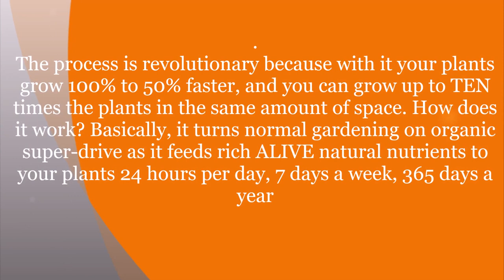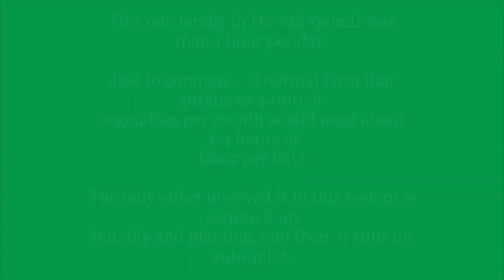How to Setup a Commercial Aquaponics System - The Realities of Commercial Aquaponics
CLICK THIS LINK TO ACCESS: “Aquaponics for You - Break-Through Organic Gardening Secrets”

Dear Gardener,
Imagine you knew a secret about growing plants in a break-through new way... to the outside world your organic garden or farm would seem almost "magic", Why? Because people almost never see you working in it!
While every one else works hard at planting, weeding...more weeding..., watering, fertilizing, composting,... and more and more weeding... You're gardening from the comfort of your hammock.
What's more... your plants grow twice as fast, and you can grow up to ten times more of them in the same area of space as your neighbors do. That means, if you're growing lettuce, and have 10 square feet of space... your method grows as much lettuce as someone would with 100 square feet of space!
If this sounds like a dream, you may be shocked to discover that farms and home gardens like this already exist... and you can do it too.
If you want to transform your gardening, and possibly even your life forever, get a cup of tea or coffee, sit down, and spend the next 5 minutes reading this short story, this will be the most important letter you read this year, here's why

aquaponics fish
aquaponics system
aquaponics tank
hydroponics
aquaponics systems
fish tank aquaponics
aquaponics diy
aquaponic
diy aquaponics
fish for aquaponics
aquaponics farm
what is aquaponics
aquaponics garden
aquarium aquaponics
home aquaponics
aquaponics design
aquaponics farming
aquaponics kit
aquaponics greenhouse
small aquaponics
aquaculture
commercial aquaponics
indoor aquaponics
aquaculture
aquaponic gardening
aquaponics
aquaponics supplies
aquaponics system
organic garden
what is aquaponic gardening
organic food
vegetable gardening
gardening ideas
gardening tips
vegetable garden
organic farming
organic gardening
garden ideas
aeroponics
organic vegetables
grow organic